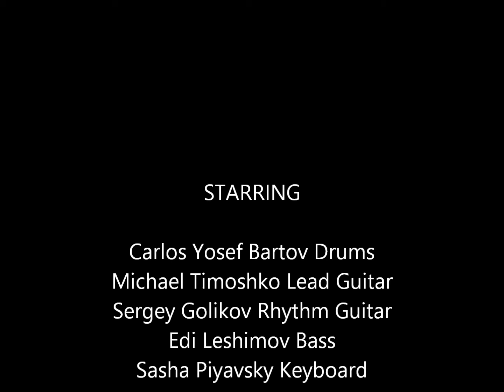Sensorium - Mirrors Pre Production